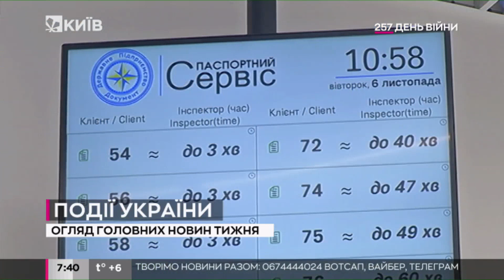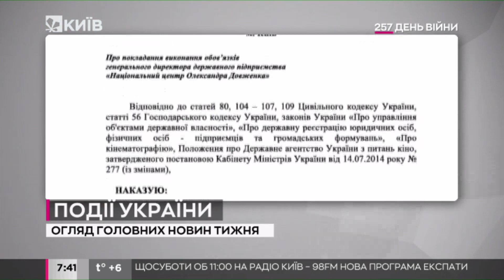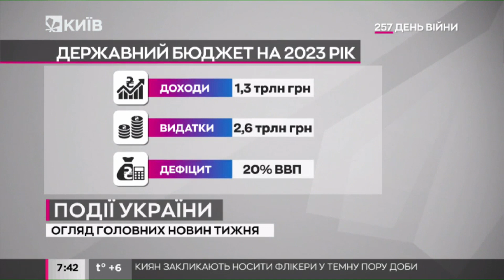Обстріл 12 областей, погрози ядерним ударом та обмін полоненими: головні новини України за тиждень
Огляд подій за тиждень.